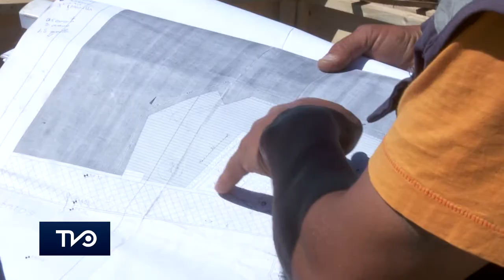En Matanzas el nuevo borde costero da la bienvenida al surf y deportes náuticos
Hasta la localidad de Matanzas ubicada en la comuna de Navidad llegó el intendente regional Pablo Silva para inspeccionar los aavances de las obras que se ejecutan en este sector del borde costero en beneficio de la práctica del surf y los deportes náuticos.